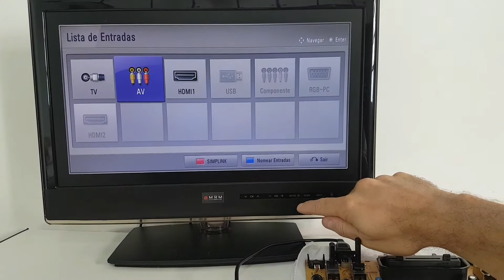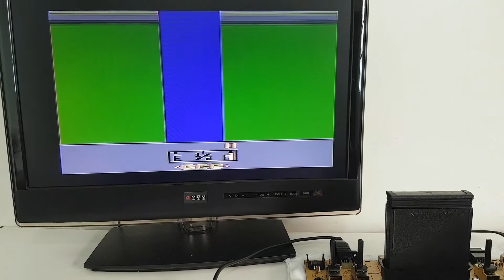Mod AV na placa Dactar do Edgar / ES